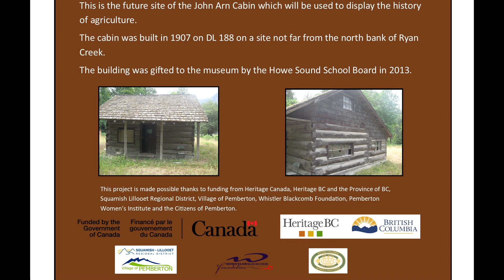Arn Cabin Construction Progress July 2021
See the progress made with the Arn Cabin project this month.